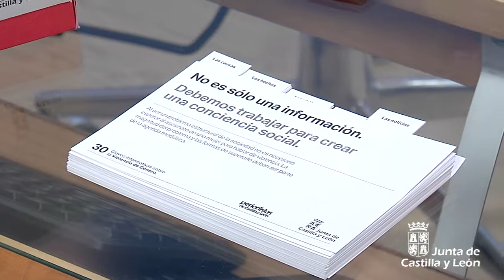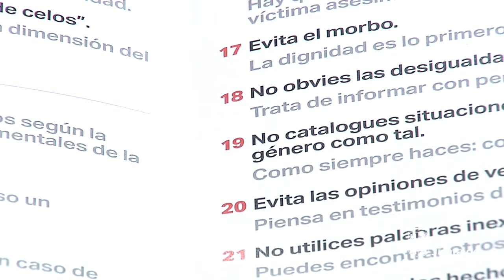Junta y Colegio de Periodistas elaboran herramientas para luchar contra la violencia machista